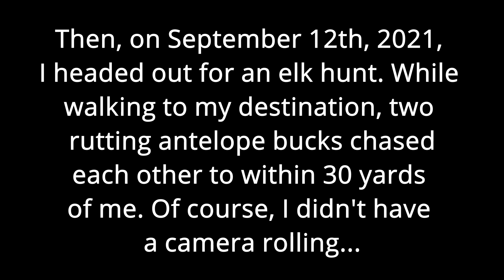Antelope Follies | The Misadventures of a Spot and Stalk Antelope Hunter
A recap of some Antelope Spot and Stalk Bowhunting from Montana's 2021 season. I had a lot of blown stalks and a few misses. Persistence paid off though, and I finally tag one a few weeks into the season...too bad I didn't have the camera running that day.

Camera - Sony AX700
Microphone - Rode VideoMic NTG
Tripod - Vortex High Country
Binos - Vortex Razor 12x50
Broadheads - Slick Trick Magnum 125gr
Arrows - Easton Axis 5mm
Release - Stan Perfex Long Neck Blackout
Boots - Kenetrek Mountain Extreme